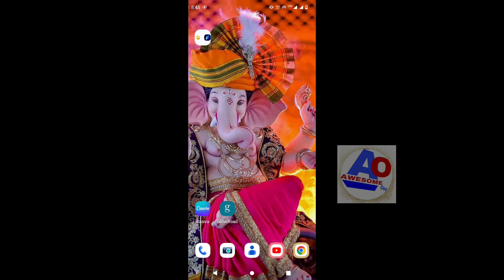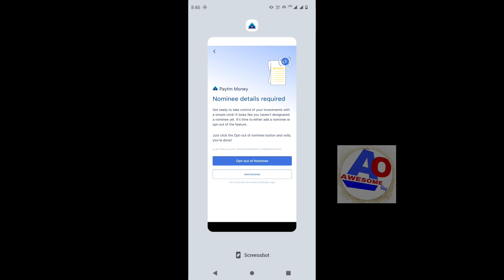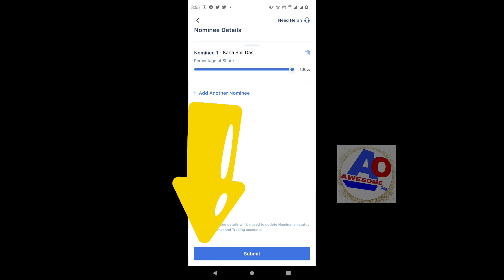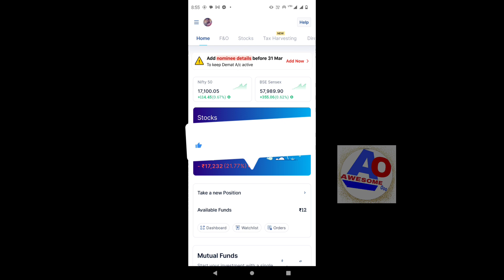How to PayTM money nominees add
Share  Paytm money nominee ads